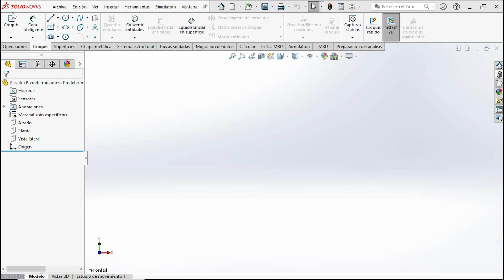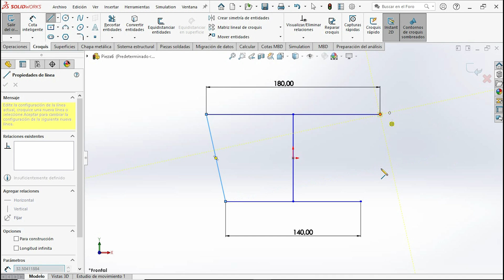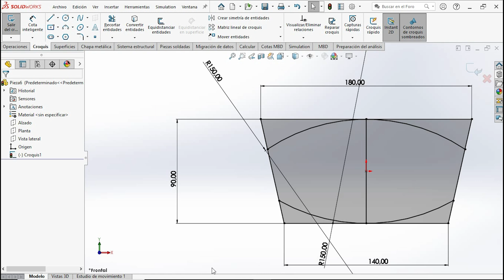🛠️TIPS. Como editar el croquis, para que no se descuadre ? SolidWorks 2020 / Diseño mecánico 🛠️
CARACTERISTICAS DE MI PC:
Intel Core I5 (séptima generación)
Tarjeta grafica 1660 super